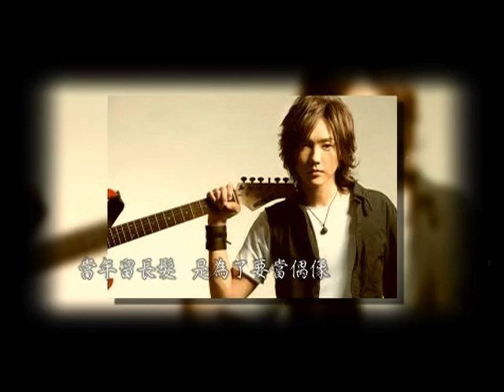2013.06.25SS小燕之夜完整版 意想不到，你們竟然是好朋友？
好朋友有好幾種定義；有些人愛美食，結交一群老饕摯友；有些人愛旅行，一起坐飛機環遊世界；有些人愛音樂，志同道合而互相吸引。不管在什麼地方認識，即使是分隔兩地，只要友誼緣分夠深，總有一天還是能聚在一起。來賓：周筆暢、楊宗緯、黃義達、王仁甫。